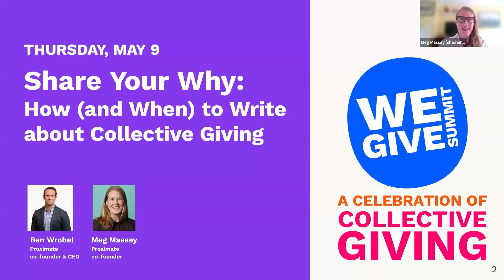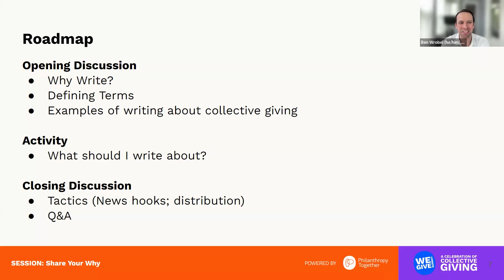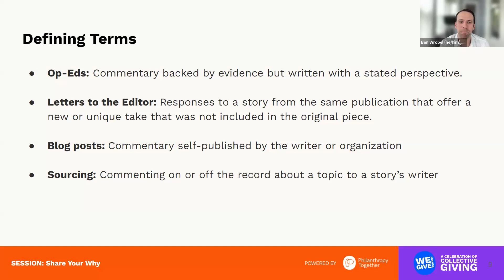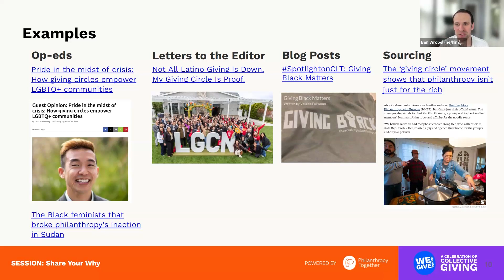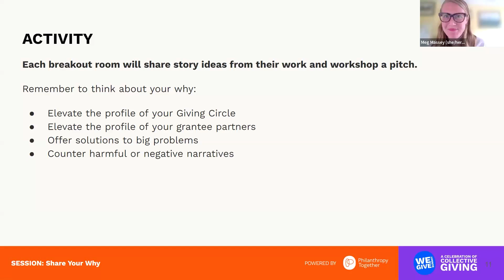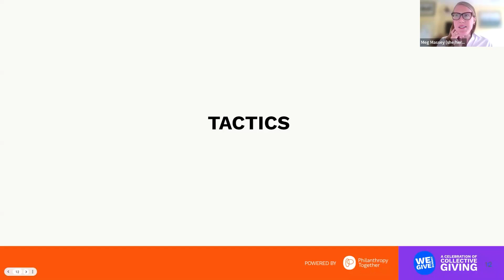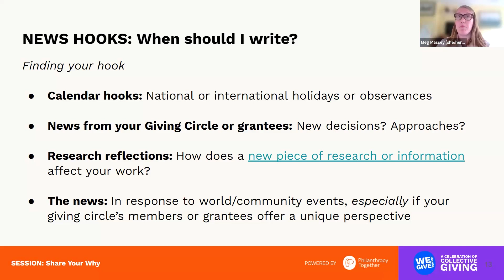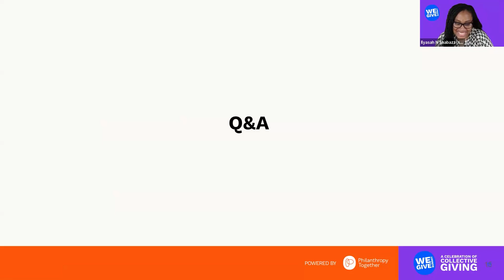Share Your Why: How (and When) to Write about Collective Giving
There is so much power in our personal narratives. During this session, we’ll dive deep on how you can put power to paper by centering your lived experiences in writing. From blogs to local newspapers to social media, you’ll learn techniques for crafting authentic, engaging narratives around your involvement in collective giving. Guided by leaders at Proximate Press, you’ll uncover tips for telling your story in a way that unlocks understanding and support for your community.

Proximate Press is a home for stories on collective action, placing an emphasis on the perspectives of people with lived experience. Get ready to be creative and leave inspired to share your story with the world.

Presented by Ben Wrobel and Meg Massey, Co-founders of Proximate

This session was recorded in May 2024 during the fourth annual We Give Summit.

We Give Summit is the first and only global convening for collective giving featuring hundreds of speakers and videos on how and why giving circles are shifting the landscape of philanthropy. Open to all, We Give Summit is the place for members of collective giving groups, philanthropy experts, community leaders, and social impact newcomers to come together, forge new bonds, strengthen our work towards community change, and celebrate! Check it out

Through storytelling, training, research, and advocacy, Philanthropy Together is on a mission to democratize and diversify philanthropy globally in order to expand who and what gets funded by scaling and strengthening all models of collective giving: giving circles, collaborative funds, fundraising circles, and so many more.